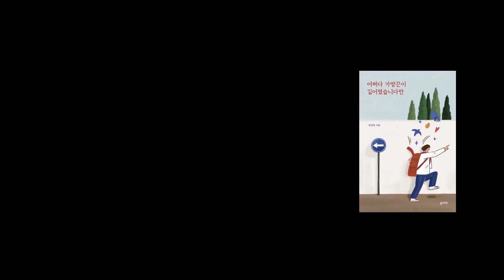2년 반 동안 새벽 명상을 해봤다 | 변화가 진짜 있을까? 어플, 명상노트 쓰기 [모닝루틴 (1)]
I tried morning meditation for 2.5 years | Changes, apps, meditation journal

돌돌콩의 본격 쌩고생 미국유학/생활 에세이집,

[블로그에 오시면 더 많은 이야기가 있어요!]
clorine.blog.me

[미국에서의 아웃도어/여행, 일상 스토리들은 인스타에서]

[If you read Korean, please come see us at my blog!]
clorine.blog.me

[Our life, outdoor activities, and travel pictures are on instagram]

[もし韓国語が読める方は私のブログへぜひ ]